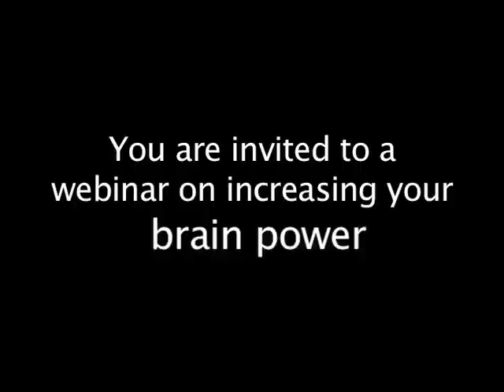Improve Brain Power By Playing Video Games . . .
You can improve brain power and even grow parts of the brain like the hippocampus by playing video games according to Richard Restak, MD. In fact, certain types of games have even been shown to increase IQ in older adults.